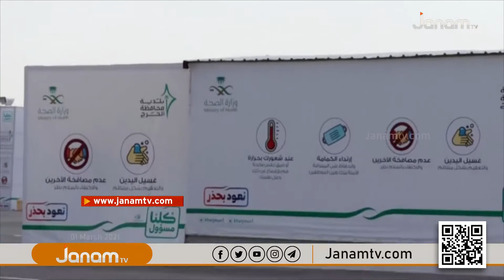സൗദിയിൽ 317 പുതിയ കൊറോണ വൈറസ് കേസുകളും 6 മരണങ്ങളും റിപ്പോർട്ട് ചെയ്തു